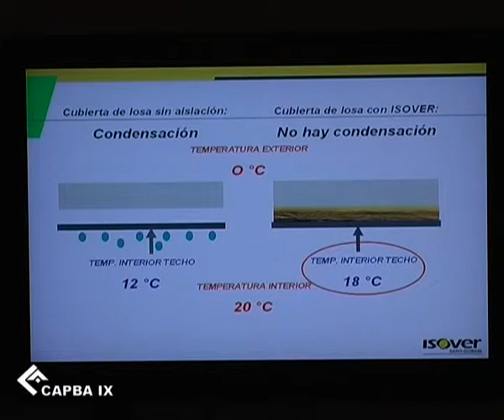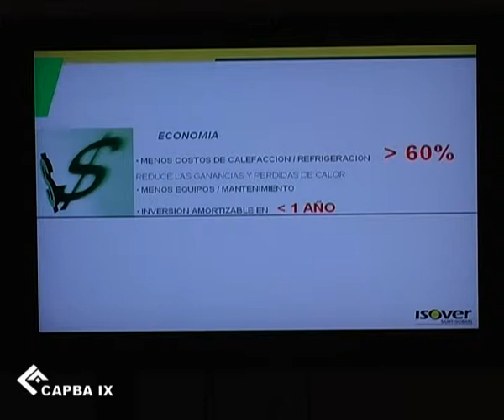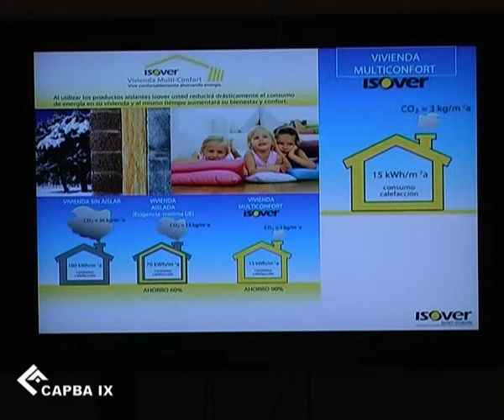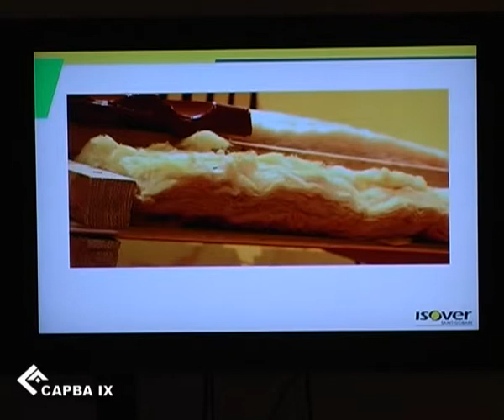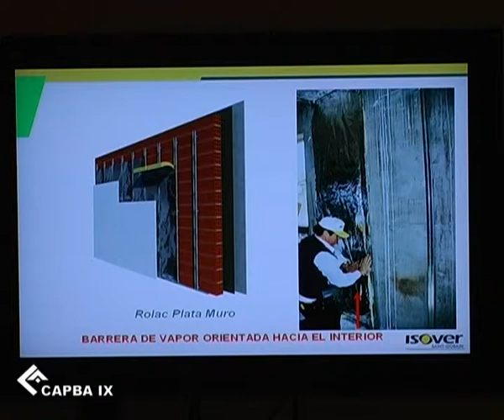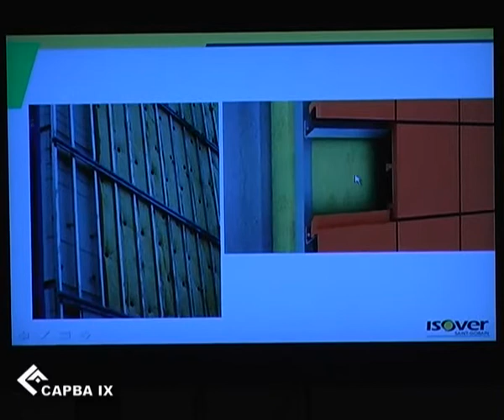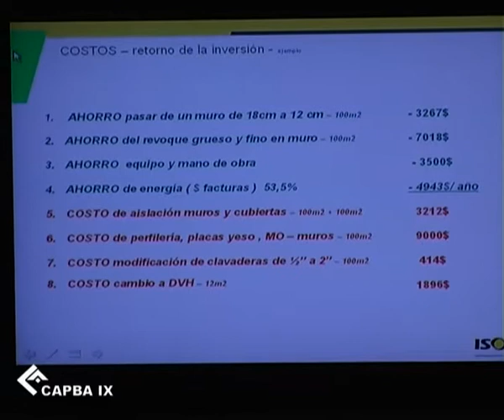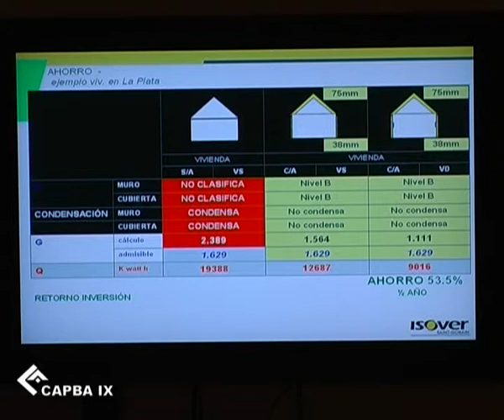2012 06 29 Charla Acondicionamiento Térmico ISOVER 02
Charla técnica sobre Acondicionamiento Térmico ISOVER, realizado en el CAPBA IX.
Institución Organizadora: Colegio de Arquitectos de la Provincia de Buenos Aires, Distrito IX.